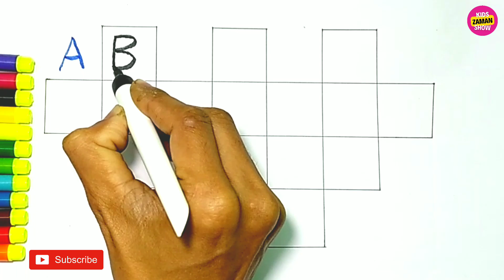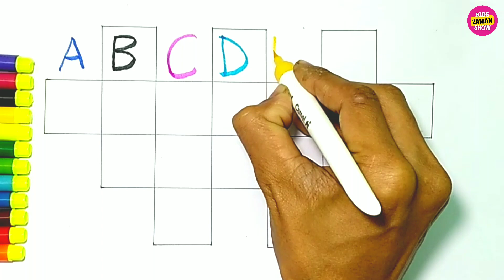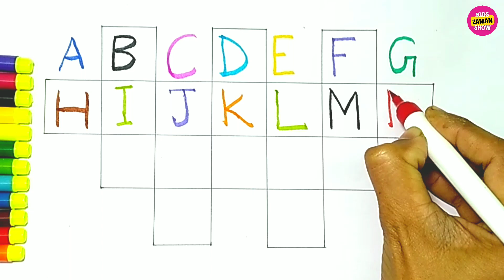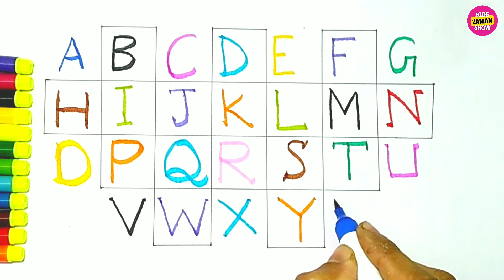Abc Learning Step By Step,a to z english letters,a for apple b for ball,ABC for Kids kidssong Ep-37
Abc Learning Step By Step,a to z english letters,a for apple b for ball,ABC for Kids Ep-37
About this video➡️ Learn the easy way to remember the order of the alphabet - the abc song. The alphabet song is a popular children's song from the mid-twentieth century. They are so easy that you can easily learn to write numbers.  So, keep watching. in this video we will learn how to write Alphabets A to Z . this video is helpful for Children to learn Alphabets writing
Your Queries⤵️